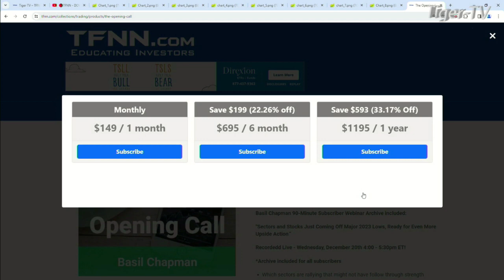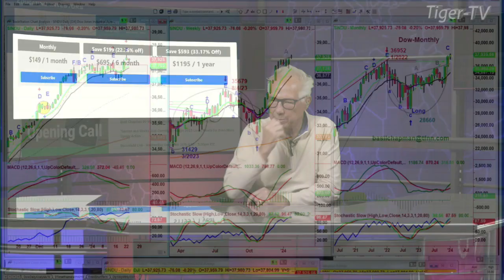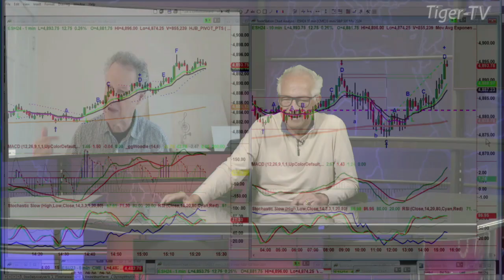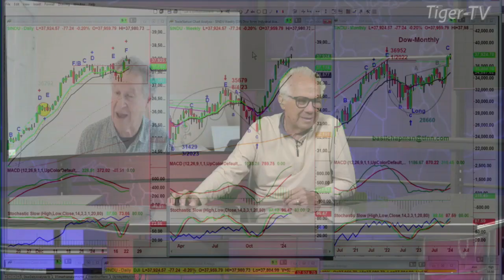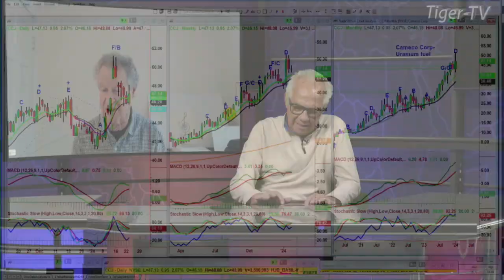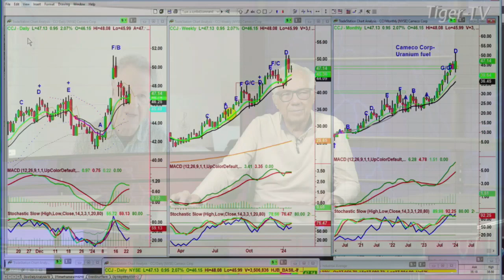January 23rd, Basil Chapman on the Tom O'Brien Show - 2024